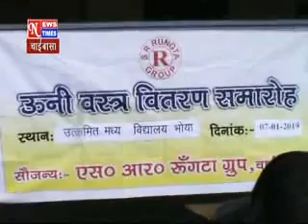NEWS TIMES CHAIBASA 07JAN2019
पश्चिमी सिंहभूम, झारखंड की खबरें